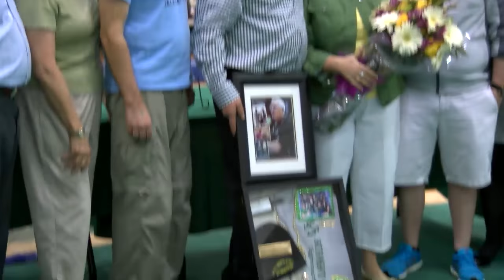Hornet Gymnastics - Sacramento State vs Utah State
Watch live as Sacramento State Gymnastics takes on Utah State Gymnastics from The Nest at Sacramento State